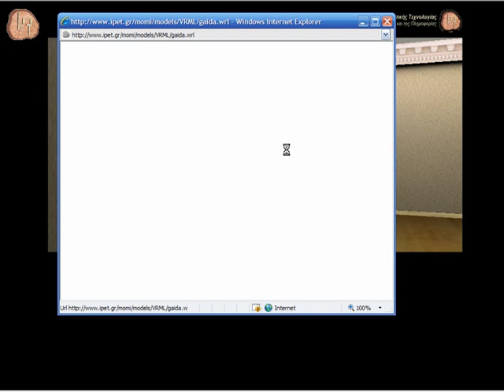Virtual Museum of Musical Instruments